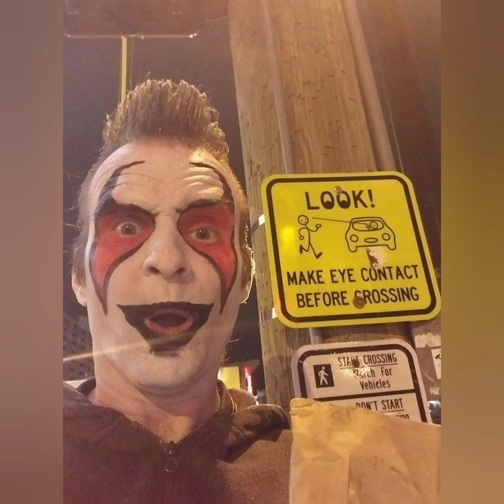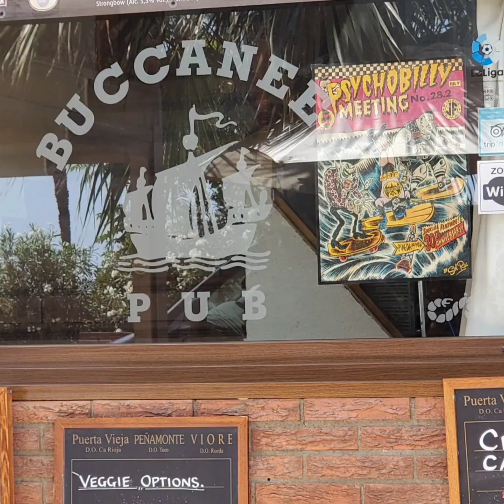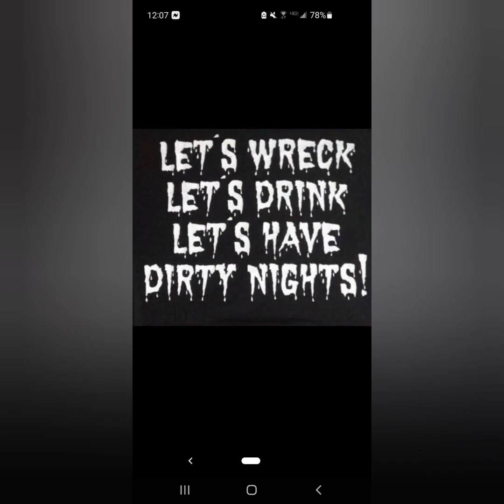The Devilriders- Take Me To The Cemetery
Nashville Neo Rockabilly